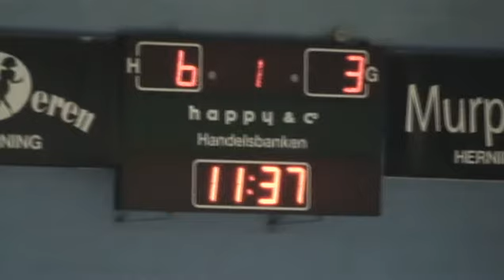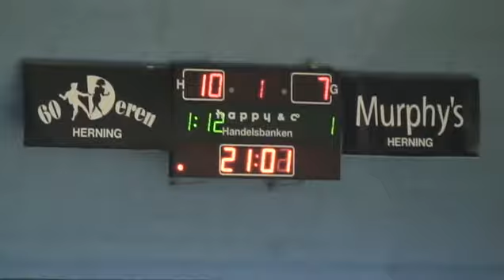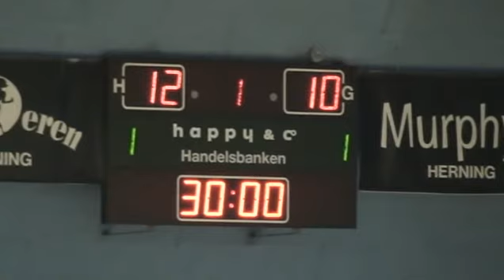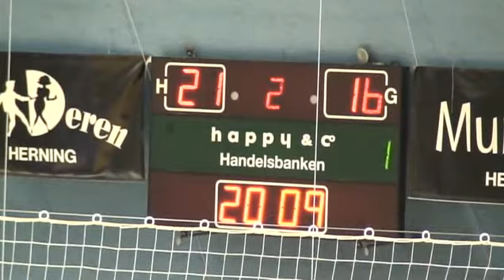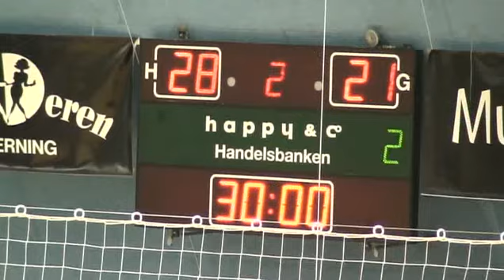FC Midtjylland - Sönderjyske